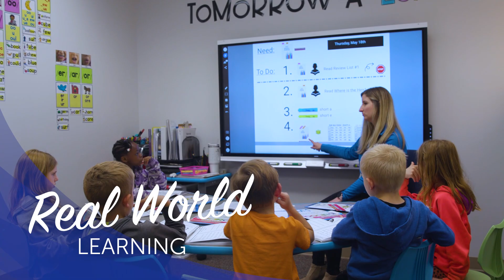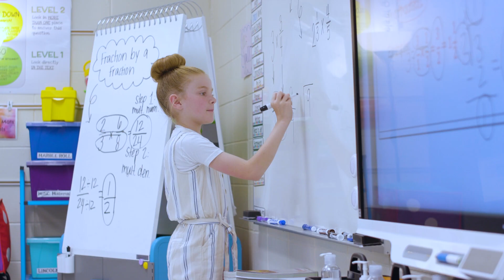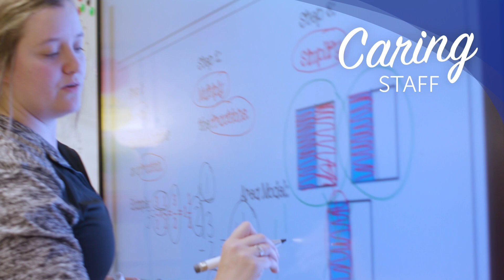Montrose Elementary School of Innovation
Montrose Elementary School of Innovation (MESI) serves the K-5 students of Montrose, Minnesota. We engage students with new and innovative ways of learning to best prepare them for a rapidly changing world. Challenge- and inquiry-based experiences infuse technology, creativity, collaboration and critical thinking into our everyday STEAM (Science, Technology, Engineering, Arts, and Mathematics) learning environment. Each day, our talented and caring teachers engage students in hands-on activities that encourage them to problem solve, work collaboratively and understand the relevancy of what they are learning. At MESI we are "preparing a community of leaders today for tomorrow."